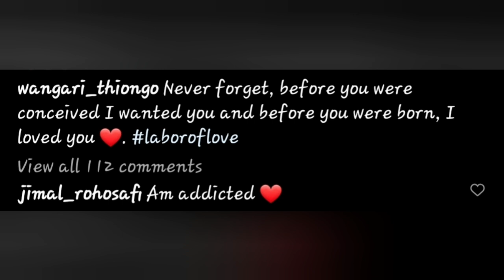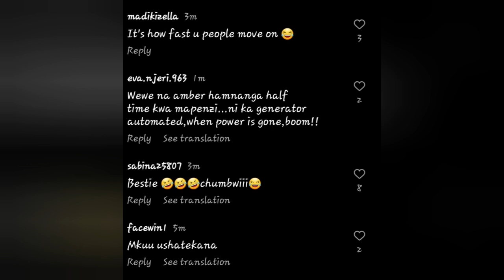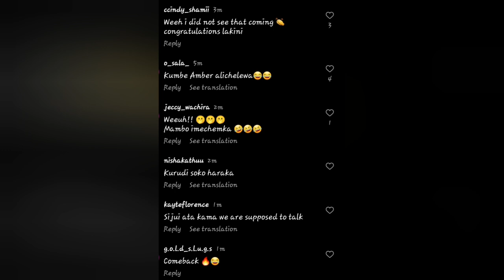Wueh Jamal Roho Safi Confirms Rumours He Is Indeed Expecting A Baby With Bestie Wangari 🤰🏾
Jimal and Wangari Thiongo are expecting a child soon.